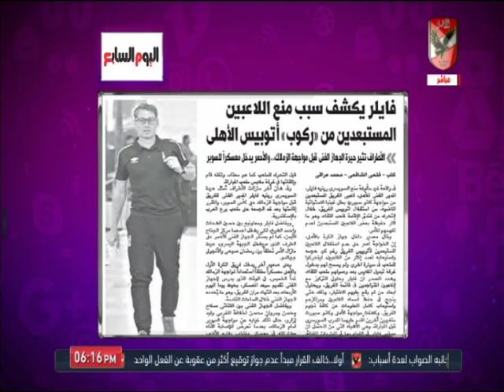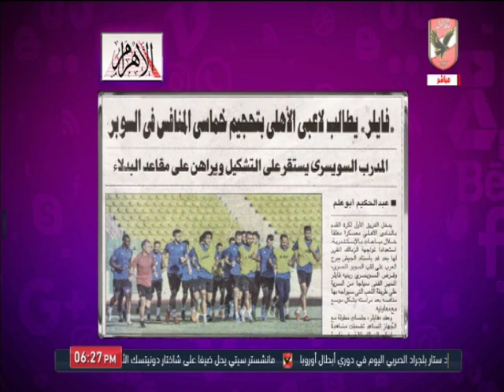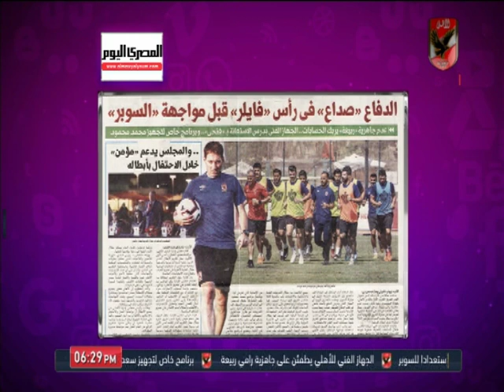حلقة كلام في الميديا 18-9-2019